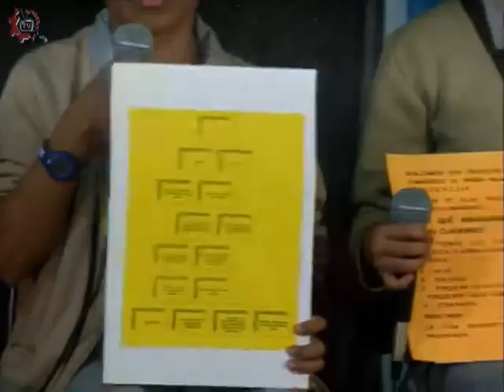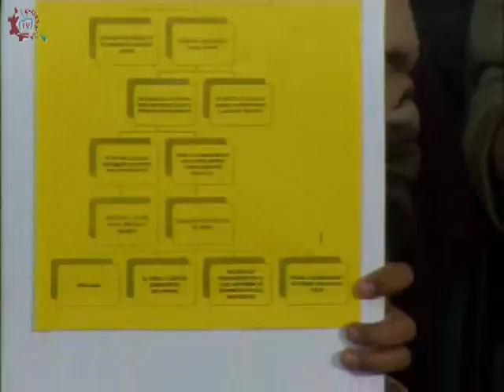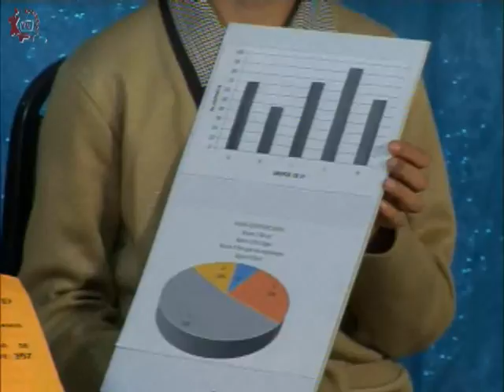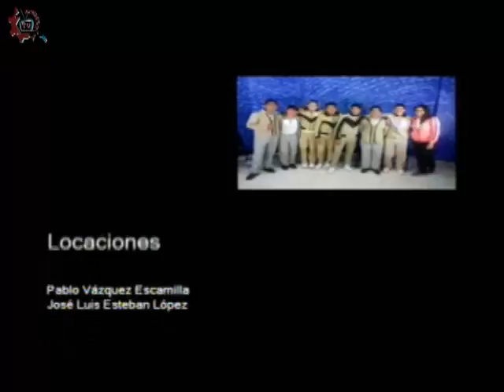20161128-CE1617/Nuestros Alumnos/Proyecto del medio ambiente -EST 39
Nuestros Alumnos. Proyecto del medio ambiente. EST 39. Invitados: Andrea, Ariadna, Alejandro, Eduardo, Ghandi. Conduce: Leslie Flores. Fecha de emisión: 28 de noviembre de 2016. Este y otros programas los puedes ver